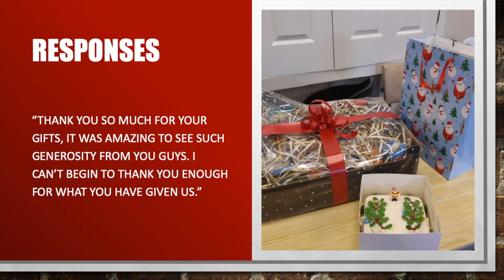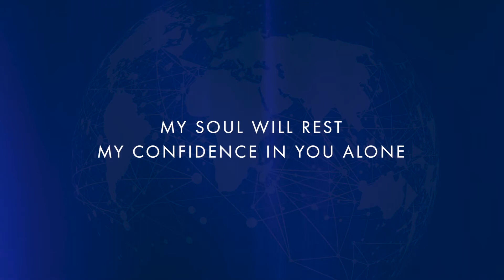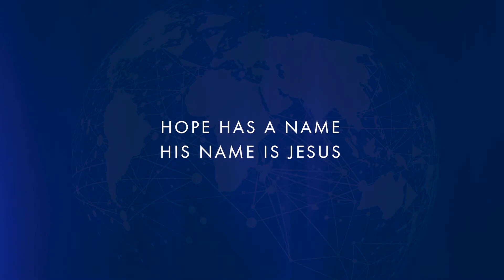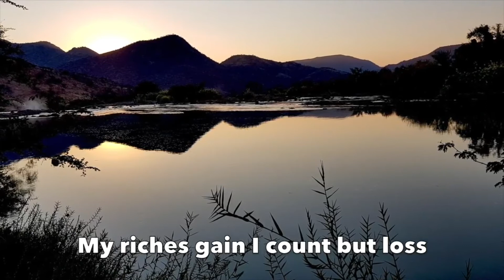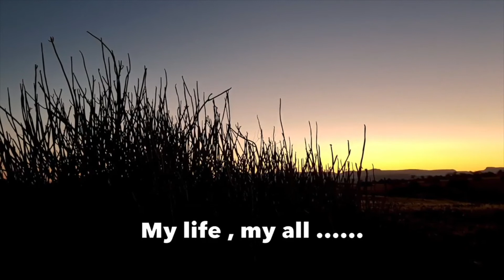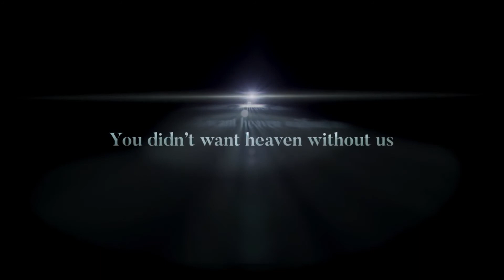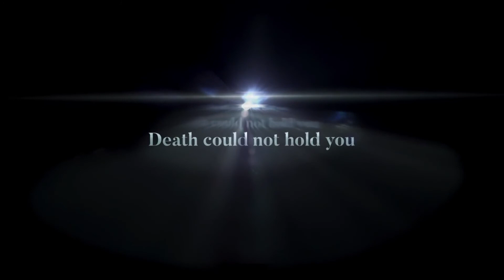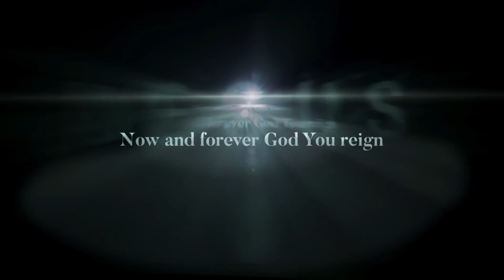MPC Online Sunday 21st February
We've heard allot about God's unconditional love - but what does this mean? How has God shown unconditional love to us? How can we show unconditional love to others? As we continue our 'Valuing the Valuable' series we see how example of the father in the story of the lost two sons serves as a picture of God's love to us. Do you want to know how to nurture love in our relationships? Do you want to know how to become a secure person? Then this message is for you.